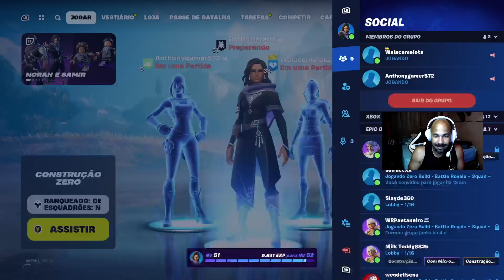MELHOR MAPA PRA GANHAR XP NO FORTNITE C5T4| XBOX SERIES S | !donate | MOS.GG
Bem-vindo ao "Valhalla", o mapa definitivo para ganhar XP e aprimorar suas habilidades de combate no Fortnite! Desenvolvido pelo talentoso DuarteGamerGG, este mapa é uma arena desafiadora projetada especificamente para aqueles que buscam maximizar seus ganhos de XP enquanto se divertem.

O objetivo principal do "Valhalla" é enfrentar uma série de monstros cada vez mais difíceis, proporcionando uma oportunidade única de aprimorar suas habilidades de combate e estratégia. Cada onda de inimigos oferece uma experiência intensa e variada, garantindo que você nunca fique entediado.

Ao se aventurar neste mapa, você será imerso em um ambiente temático que evoca a grandiosidade dos antigos guerreiros vikings. Prepare-se para lutar em meio a paisagens impressionantes e desafios épicos enquanto busca a glória e o XP máximo.

O mapa "Valhalla" oferece uma experiência de jogo emocionante para jogadores de todos os níveis de habilidade. Seja você um novato em busca de melhorar suas habilidades de combate ou um veterano procurando desafios cada vez maiores, este mapa é perfeito para você.

Então, prepare-se para mergulhar em batalhas épicas, enfrentar inimigos formidáveis e alcançar novos patamares de XP no Fortnite. Não perca a oportunidade de testar suas habilidades no "Valhalla" e junte-se à comunidade do DuarteGamerGG em suas transmissões ao vivo diárias às 17h no site roxinho.

Prepare-se para a batalha, guerreiro, pois o "Valhalla" espera por você!

TMJ GALERA !

Vinicius Duarte